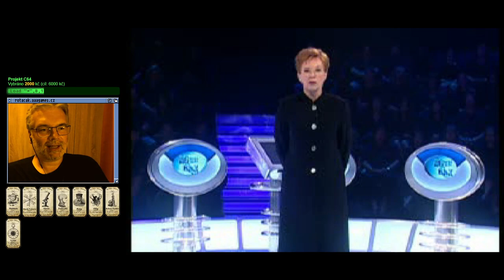😐 Weakest Link (PSX)